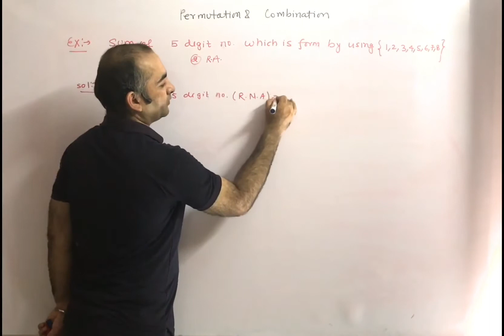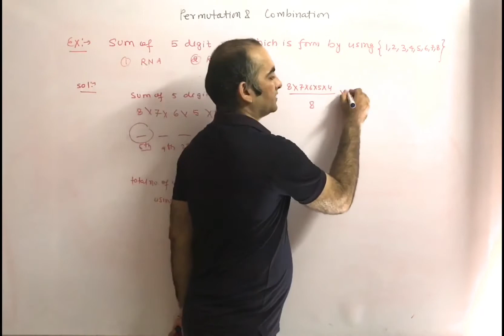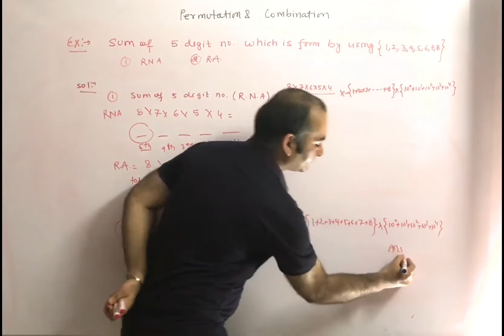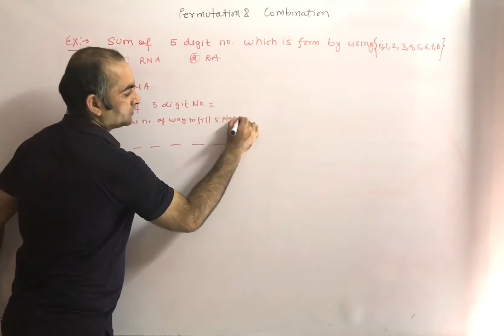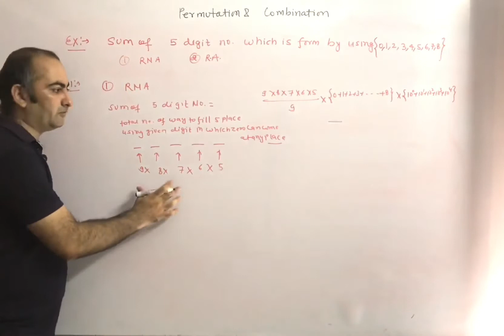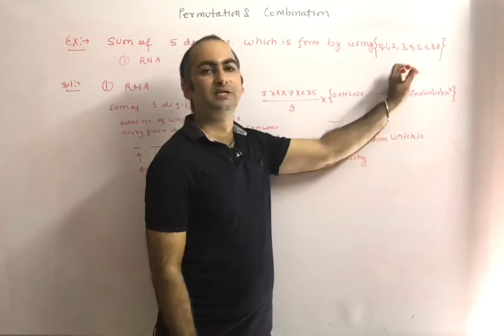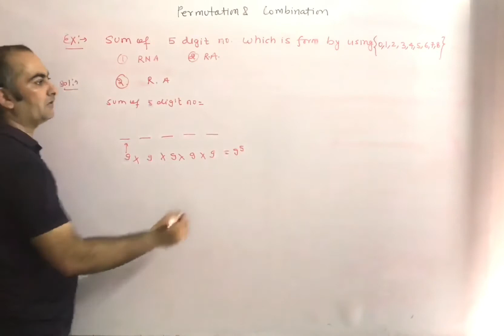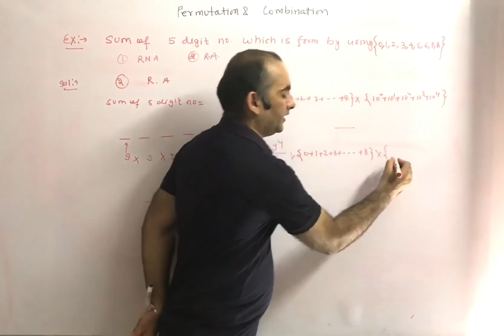Permutation and combination lecture 7 by Atul Sharma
Summation problems indian education siksha-dikhsa
siksha-dikhsa
sikshadikhsa
indianeducation siksha-dikhsa
indian education sikshadikhsa

indian education siksha-dikhsa
siksha-dikhsa
indianeducation siksha-dikhsa
indian education sikshadikhsa

iitjee super 50 problem indian education siksha-dikhsa
siksha-dikhsa
sikshadikhsa
indianeducation siksha-dikhsa
indian education sikshadikhsa

indian education siksha-dikhsa
siksha-dikhsa
indianeducation siksha-dikhsa
indian education sikshadikhsa